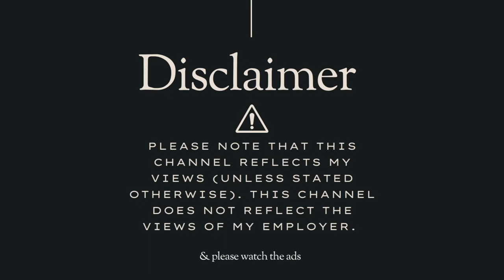How my R4000 a month internship changed my life|From Matatiele to JHB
I often hear that internships don't pay a lot. But this is our reality in SA, and how we react to it is our power. My + minimum wage internship helped me to get my contract job after the internship ended. While I was a contract worker I got my permanent job at the big4

If you have a chance, take that internship. It can change your life.

🥂to growth
Reholile🤍